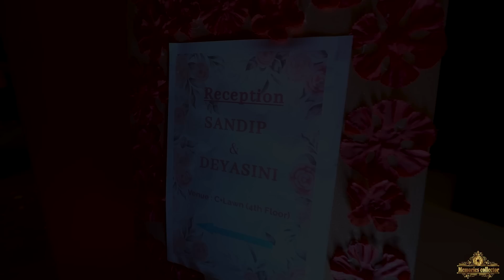Best cinematic wedding video of Sandip & Deyasini.....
★Do not use this video for any purpose without permission⚠️
©️ Memories Collector⚠️©️